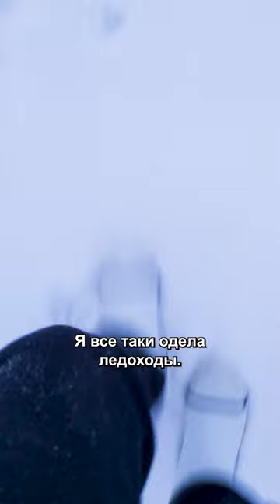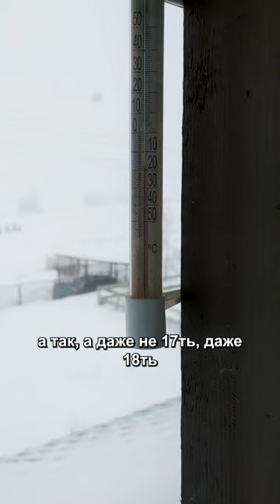Какое прекрасное было сегодня утро. 😁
То, что не успела выложить. 🙂
На градусник Юля смотрит только когда уже побывала пару часов на улице. Засыпало, растаяло, замерзло...  С утра же нет, с утра поднять подняли, а разбудить забыли. И только снег в лицо напоминает, проснулся, а ты уже на левадах.